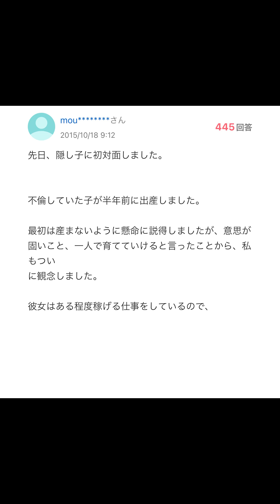【Yahoo!知恵袋】Q.先日、隠し子に初対面しました...→自業自得な質問...